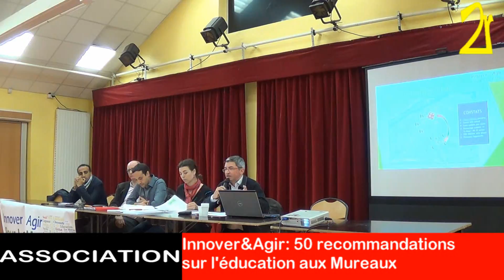Innover&agir: 50 recommandations sur l'éducation aux Mureaux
L’association "Innover&Agir Pour Les Mureaux" a tenu sa seconde réunion publique autour de l’éducation aux Mureaux durant laquelle ses membres ont proposé cinquante recommandations en réponses à l’étude menée auprès des parents d’élèves.

Ce jeudi 8 octobre 2015, à l’Espace des Habitants, l’association « Innover&Agir Pour Les Mureaux » a présenté sa seconde réunion publique autour du thème de l’éducation aux Mureaux.